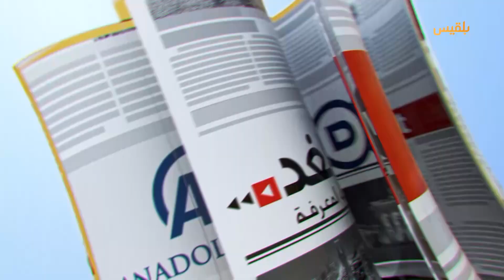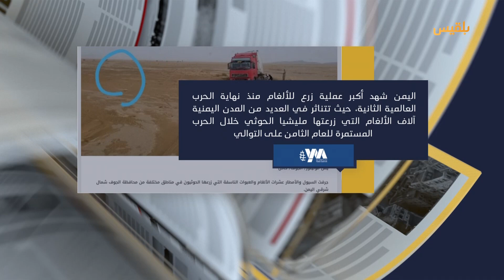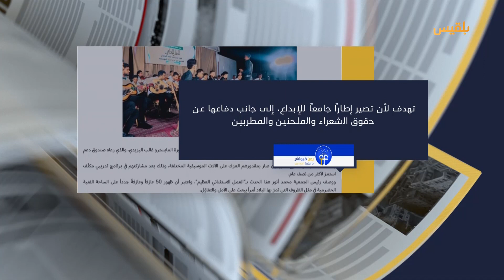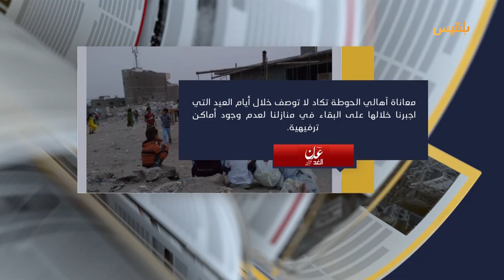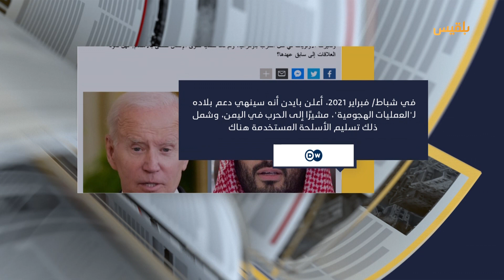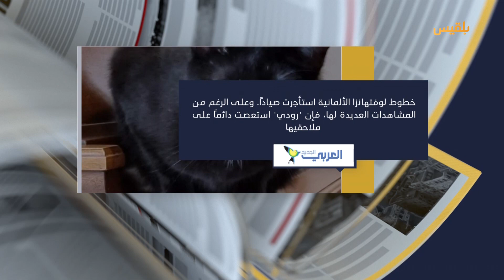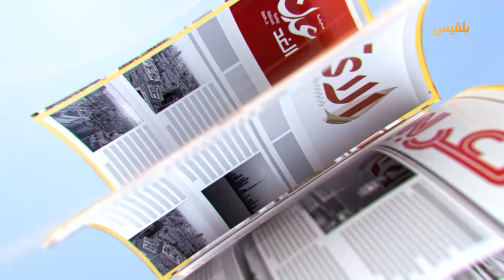كشك الصحافة | 14 - 07 - 2022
القبض على قطة بعد 3 أسابيع من الملاحقة في مطار لوغان

الساعه 12:05 ظهرا بتوقيت